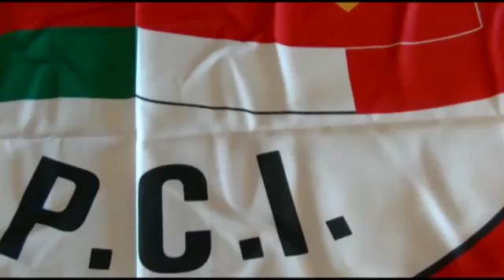Cinecittà contro il Bloqueo a Cuba - Alba Soto Pimentel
Ambasciatrice di Cuba in Italia